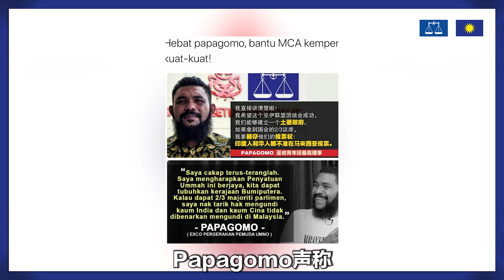宣言都是假的 行动党只有假新闻是真的！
行动党没有理念没有政纲，只有假图乱乱传，
他们连自己的宣言都不敢相信，不敢宣传，
只能不停的在社交媒体上制造假新闻和重抄旧闻来污蔑打击对手！
Chan Quin Er 陈君儿